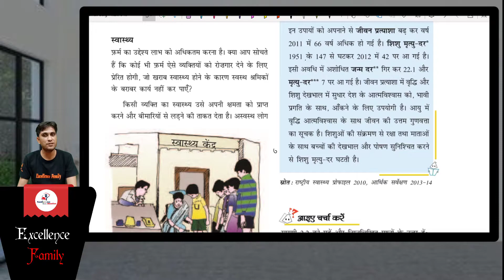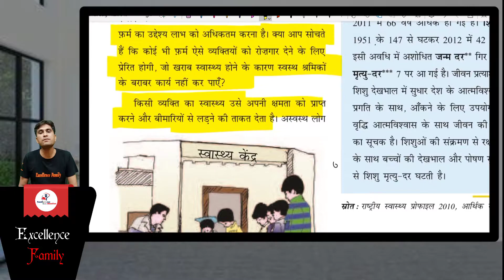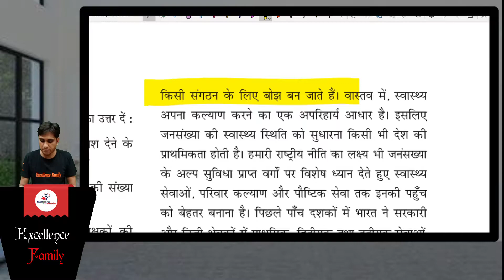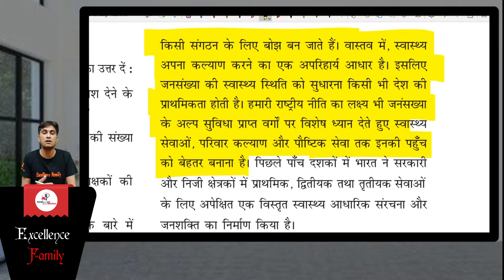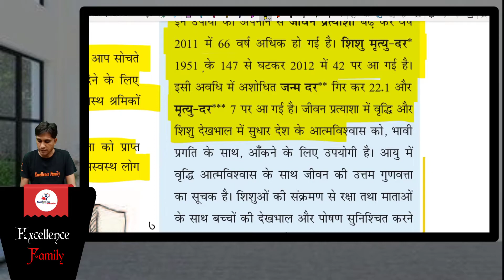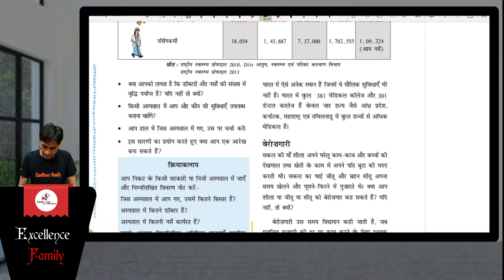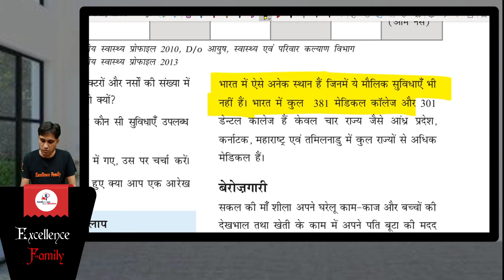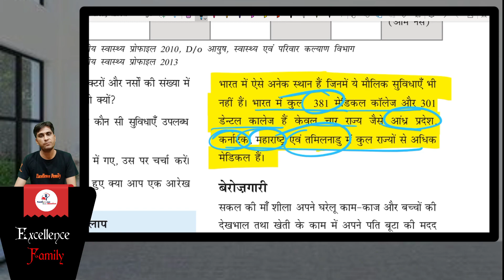स्वास्थ्य | Chapter 2 | Class 9th | Economics | Part 4 | in Hindi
Economics_Class10

Class 9th
Social Science (सामाजिक विज्ञान)
Economics ( अर्थशास्त्र)
Chapter 2
स्वास्थ्य  (part 4)

नमस्कार दोस्तों!! आज की इस वीडियो में हम स्वास्थ्य  के बारे में जानेंगे ।।

                                                       Team
                                           “Excellence Family"